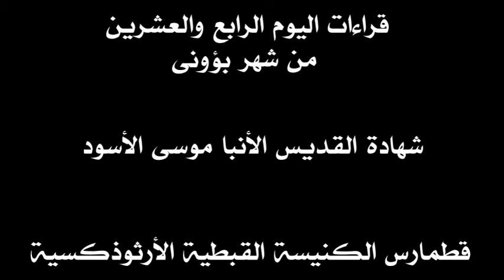قراءات 24 بؤونى-1 يوليو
قراءات القطمارس السنوي مرتبة بحسب المناسبة التي تحتفل بها الكنيسة القبطية في كل يوم. أما أيام الأحاد فلا تتبع هذه القاعدة. وهي لها ترتيب خاص.
تنتهي فترة الخمسين المقدسة ويبدأ صوم الرسل في النصف الثاني من شهر بشنس فتبدأ الكنيسة باستخدام هذا القطمارس